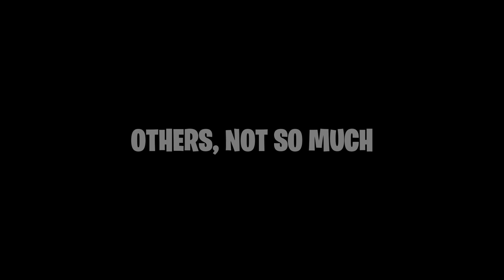A WEIRD Roblox NEW YEAR (🎬A WEIRD Roblox Movie)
HAPPY NEW YEAR 2022! Let's hope this year counts! Enjoy this Holiday special and start towards a NEW season of HeyMC Roblox videos!

WATCH THESE FIRST (If you haven't already)!

WARNING: This video was made for fun, DON'T take it seriously!

About HeyMC's 🎬 WEIRD ROBLOX MOVIES:
These videos usually take place in HeyMC's fictional Roblox world, "Bloxville". A small town home to HeyMC and friends! Look out for weird and silly characters like YoloSwagDog, Bacon, BlingBot and more! You might even see your favorite Roblox YouTuber steal the show!

🎥You'll find a variety of Roblox short films (machinimas) to watch and enjoy. Beware of weird turns and plot twists at every corner!

👪While most of the content you'll find on this channel is for younger audiences, anyone can enjoy!

ACTORS: UniqueNarwhaI, RealHeyMC/MrHeyMC (me)

And a special thank you to all the actors in this video!